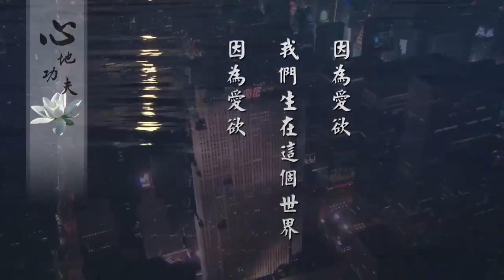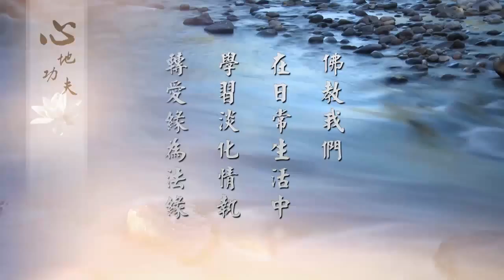弘化網精華短片 心地功夫 15